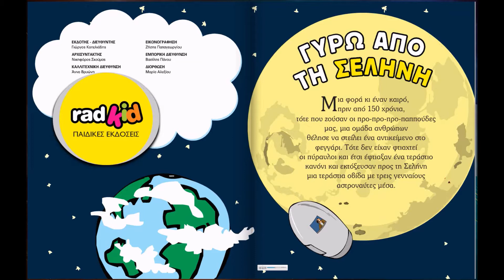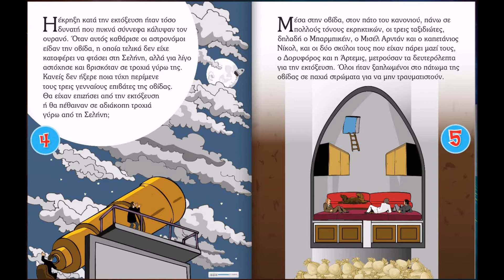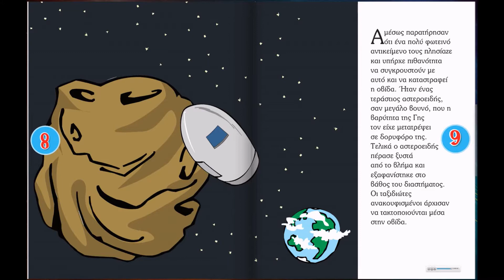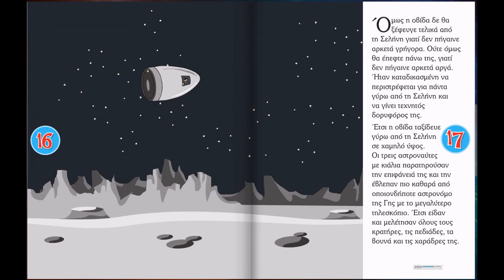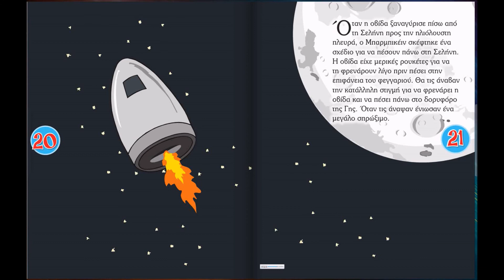Γύρω από τη Σελήνη - Ιούλιος Βερν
Η συνέχεια του Από τη Γη στη Σελήνη. Το πενθήμερο ταξίδι μέσα στο βλήμα, η συνάντηση
με ένα αστεροειδή και η επιστροφή στη Γη. Οι εκπληκτικές ομοιότητες με τις αποστολές Apollo της NASA έναν αιώνα μετά.